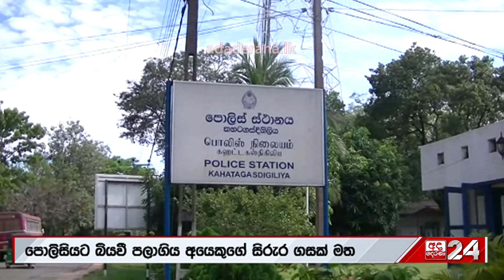පුවත් කෙටියෙන් | PRIME TIME | 2023.10.02